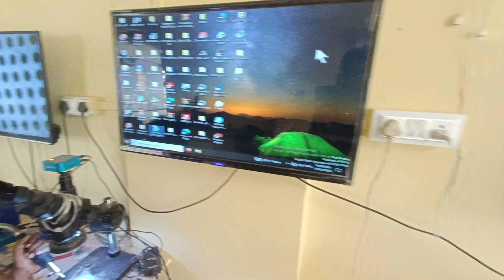new setup, new venue.